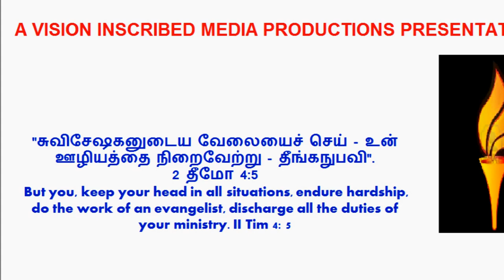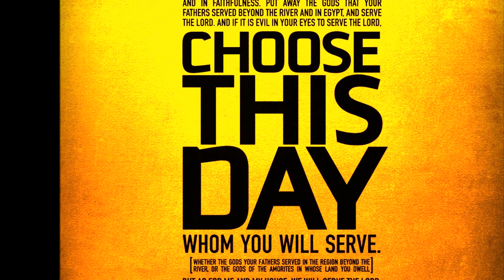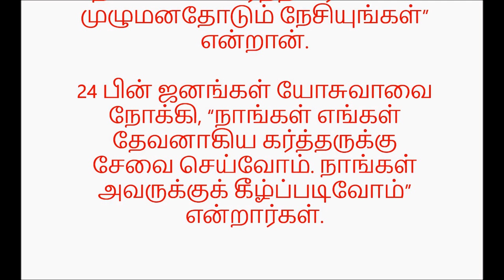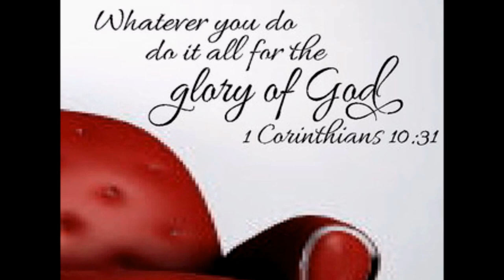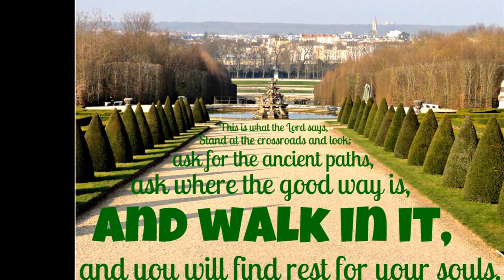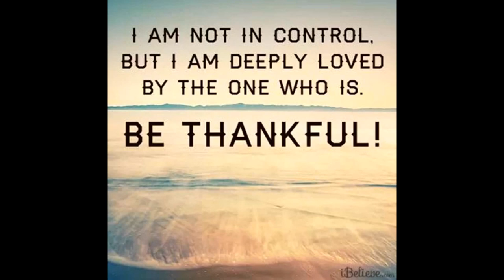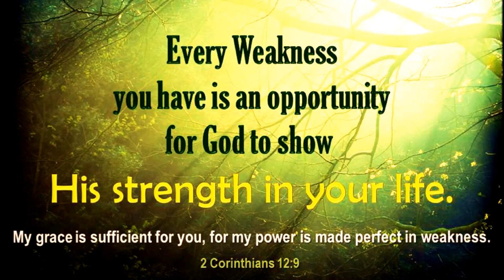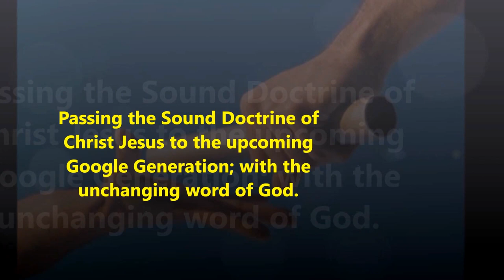Tamil Christian Message - யோசுவா விடை பெறுதல் - Joshua’s Farewell Address - Dr. R. Jayakumar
Tamil Christian Message - யோசுவா விடை பெறுதல் - Joshua’s Farewell Address To Israel - Dr. R. Jayakumar - Joshua 24 - Whole Bible Study From Genesis to Revelation
Naanum En Veetaarum (Tamil Christian Song)
Adapted from YouTube Channel
Lyrics in English: Naanum en veetaarumovendral
Kartharaiye sevippom
neeyum sevippaayaa - neeyum sevippaayaa?

Kartharaiye sevippathu
aagaatha thendru kandaal
yaarai nee sevippaai enbathai
indre theermaanam seivaai

Adimaiyaana nammaiyume
thevaathi thevan meetaar
maaperum adaiyaalangalai seithitta
kartharai sevippaayaa?

Nam paadhaiyil kaapaattriye
karththar nadathinaare
karththar thantha asir yaavum kandu
nadriyaai sevippaayaa?

Nanmaiyaana eevugalai
thevaathi thevan thanthaar
Keezhpadinthe avar saptham kettu
saatchiyaai jeevippaayaa?
Lyrics in Tamil:

நானும் என் வீட்டாருமோவென்றால்
கர்த்தரையே சேவிப்போம்
நீயும் சேவிப்பாயா - நீயும் சேவிப்பாயா?

கர்த்தரையே சேவிப்பது
ஆகாத தென்று கண்டால்
யாரை நீ சேவிப்பாய் யென்பதை
இன்றே தீர்மானம் செய்வாய்

அடிமையான நம்மையுமே
தேவாதி தேவன் மீட்டார்
மாபெரும் அடையாளங்கள் செய்திட்ட
கர்த்தரை சேவிப்பாயா?

நம் பாதையில் காப்பாற்றியே
கர்த்தர் நடத்தினாரே
கர்த்தர் தந்த ஆசீர் யாவும் கண்டு
நன்றியாய் சேவிப்பாயா?

நன்மையான ஈவுகளை
தேவாதி தேவன் தந்தார்
கீழ்படிந்தே அவர் சப்தம் கேட்டு
சாட்சியாய் ஜீவிப்பாயா?